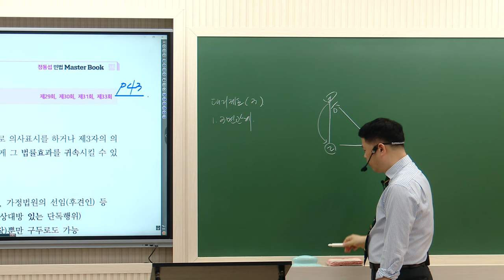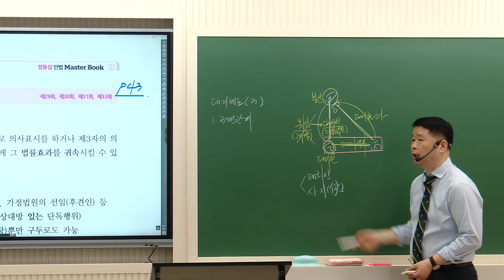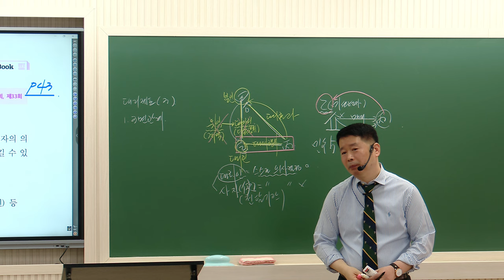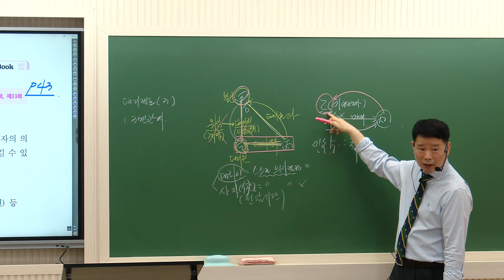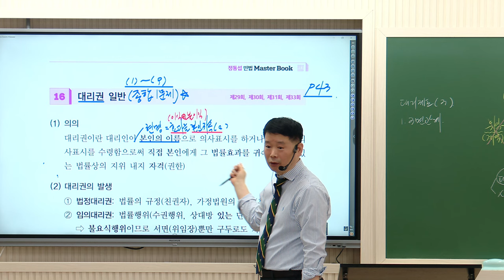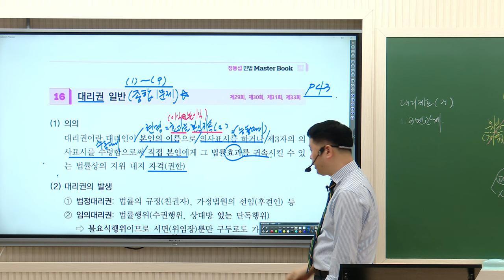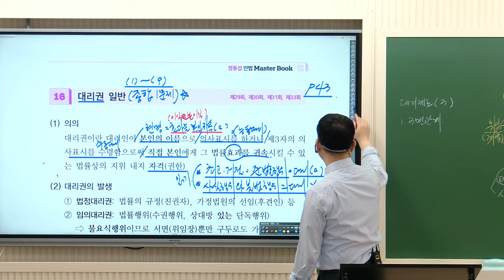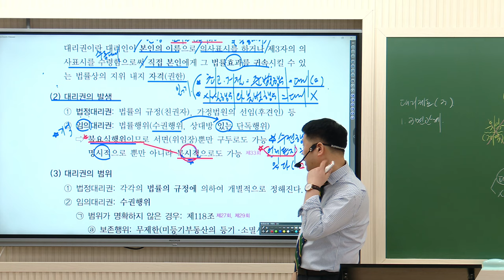[공인중개사학원 김포중앙] 민법 마스터! 정동섭교수님핵심요약반- [대리제도]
정동섭교수님의 [민법 한장으로 다보기 특강]은 유료특강입니다.
한장으로 다보기 특강 교재는 -2024년 정동섭교수님의 [마스터북2] 입니다.

유료특강 무료공개-"법률행위"

🩷 3월31일(일)-한장 다보기 특강 : 물권법
🩷 4월 7일(일)-한장 다보기 특강 : 계약법
※특강시간-오전10시~오후 4시(점심시간 : 12시~1시)

김포중앙 네이버 카페 주소 [민법 한장으로 다보기 특강]은 유료특강입니다.